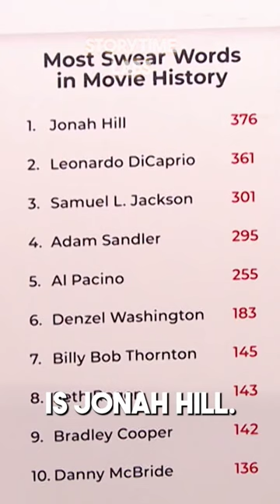Samuel L. Jackson SURPASSED by Johan Hill, GUESS what? 🤣